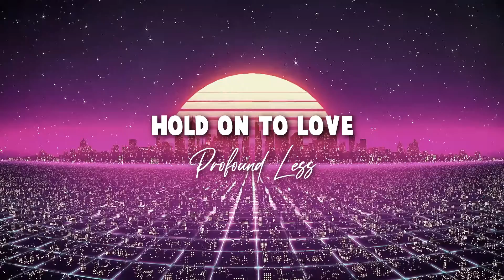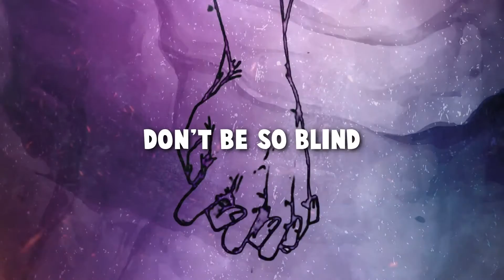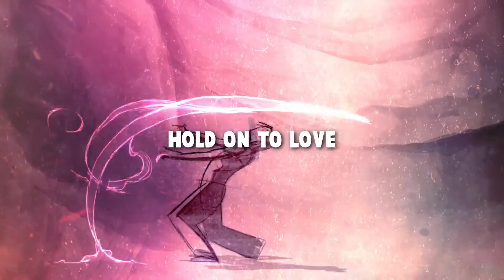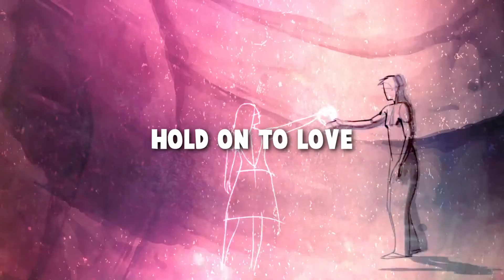Profound Less Hold on to Love official lyrical video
Official Lyrical Video
 Hold on to Love
Deibys Artigas (vocals)
Video by (fahadmalik899)